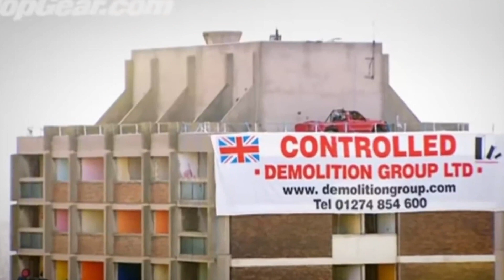The Top Three Classic Cars To Buy To Survive A Zombie Apocalypse - REVISED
In a world overtaken by Zombies or other world-changing events, your choice of transportation can be a matter of life and death.

In his hypothetical just-for-fun Halloween scenario in 2023, Rudy gives his thoughts on what would be his three top classic car picks if he needed to survive a zombie apocalypse.

In addition to his three main picks for how to survive a Zombie Apocalypse, Rudy also details two honorable mentions and why they didn't make his short list of classic cars to drive in a post-apocalyptic world.

This is a revised version with a Copyright-Friendly Intro.